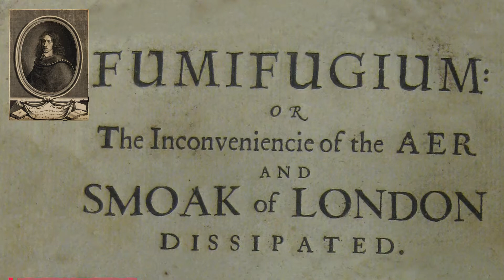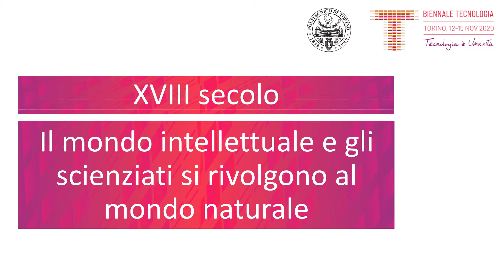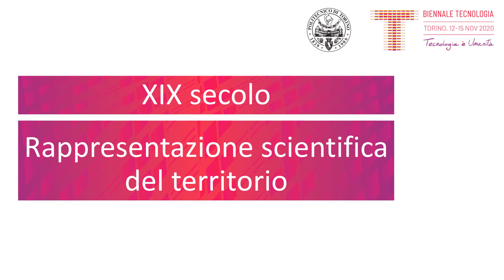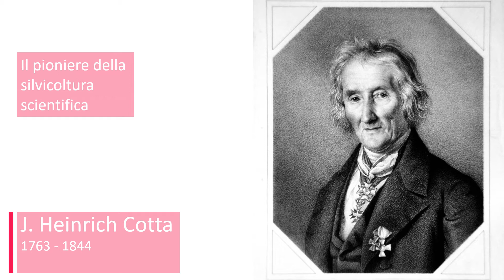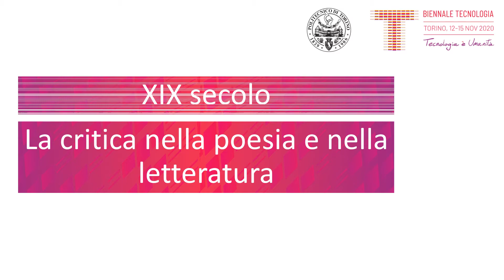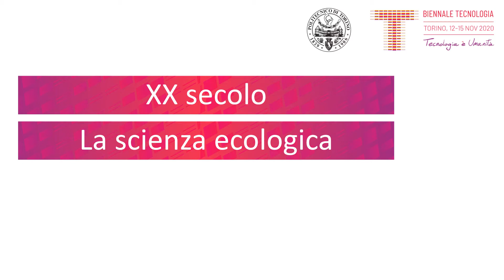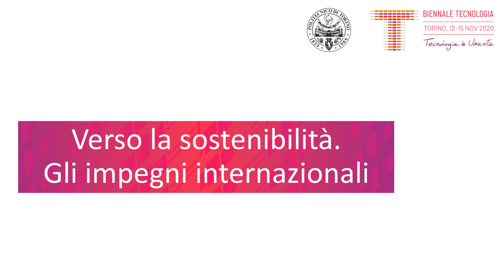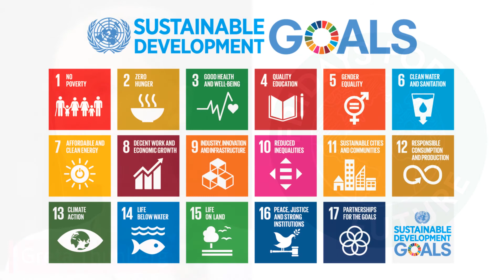Alle radici della sostenibilità | Timeline